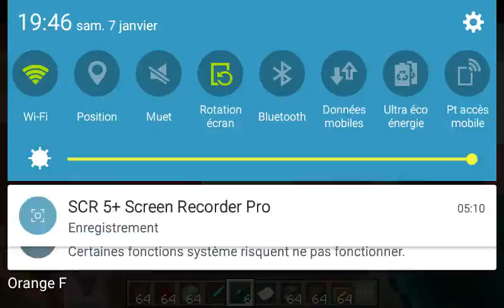Woods Trees 1|Minecraft Pocket Edition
Salut à tous on fait un acrobranche avec SuperCraft